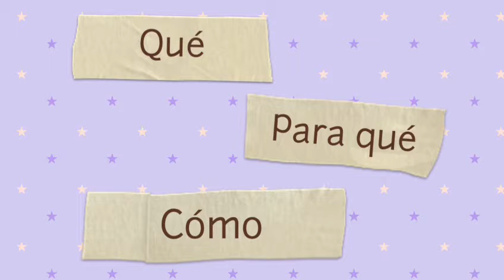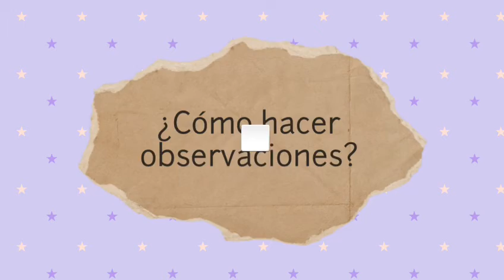Procesos se evaluación. Cuarta parte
En esta cápsula responderemos las preguntas qué, para qué y cómo evaluar pero desde la evaluación formativa.